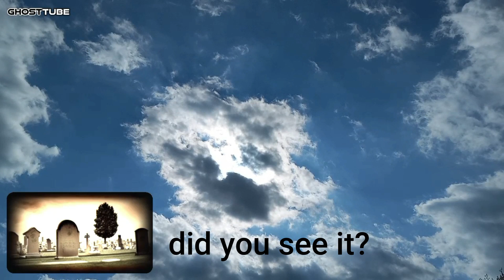I DID CAPTURE A UFO FLYING OVER A CEMETERY!! PART 2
I did capture a UFO. 2 it seems. Shoutout @ Shane Tadlock and @FractalBuilder for pointing it out!!

👉👻Download GhostTube , GhostTube SLS and GhostTube Vox & GhostTube SEER
TO LEARN HOW GhostTube SEER works visit AmysCrypt and watch this video It EXPLAINS IT ALL
ALL FOUR APPS ARE AMAZING AND I RECOMMEND THEM🙌
Or Google Play and Apple Store
(This is not a paid endorsement: I JUST LOVE THE APPS!!)

👉ATTENTION: All works are criticism, comment, news reporting, teaching and research. Only. Therefore, no breach of privacy or copyright has been committed. This material is being made available within this transformative or derivative work for the purpose of education, commentary and criticism, is being distributed without profit, and is believed to be "fair use" in accordance with Title 17 U.S.C. Section 107